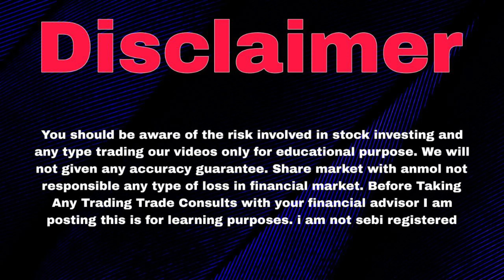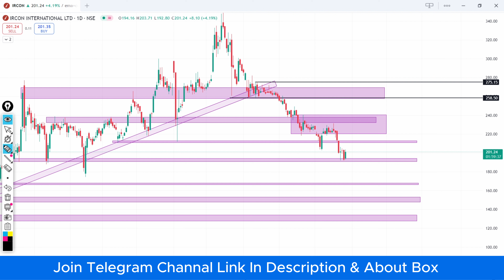Ircon Share News | Ircon Share Target | Ircon Share News Today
ircon share
ircon international limited
ircon international limited kya hai
ircon international Itd